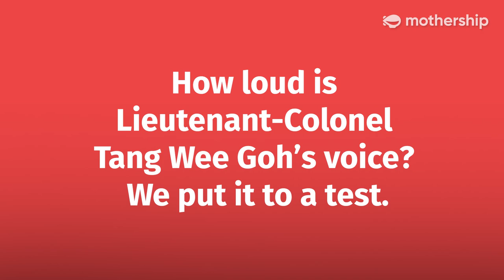9 Questions, 8 Commands with NDP 2021 Parade Commander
Happy National Day! 🇸🇬  You may feel a little different because there is no National Day Parade on Aug. 9 this year. But Lieutenant-Colonel Tang Wee Goh, the Parade Commander of this year’s NDP, is here to fill that void.